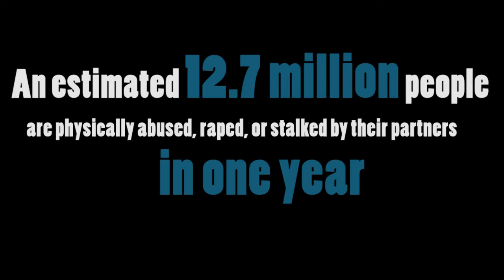End Domestic Violence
October is Domestic Violence Awareness month.  Help spread the word to end domestic violence!